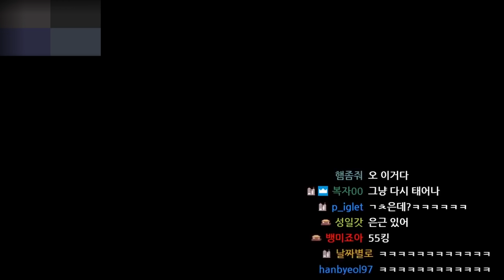이 악물고 광고 구걸하는 영상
◆오킹 생방송! 트위치 채널
◆오킹 팬카페! 네이버 카페
◆영상 업로드는 매일 18시! 많은 관심 부탁 드릴께요!